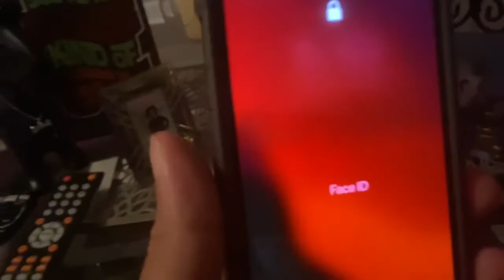response to snails and 'philphy frank'